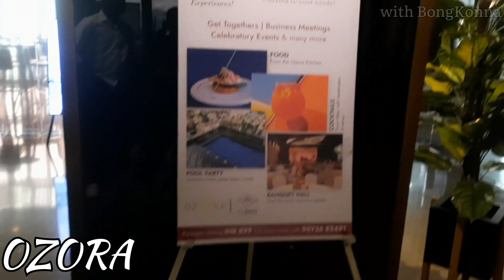OZORA the best rooptoop restaurant in Kolkata।। 20th floor , Acropolis Mall ।।